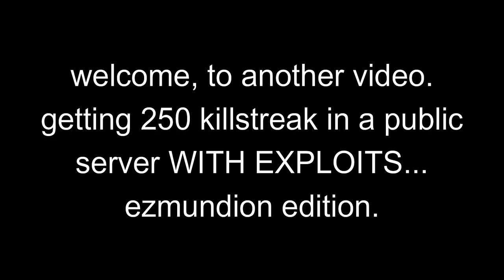roblox slap battles getting 250 killstreak in a PUBLIC server with EXPLOITS...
i posted this video to my OWN channel, i made this video for dasdres but after he removed my perms from his channel i made him remove the video from his channel since its my video and i could easily copyright it
so ignore the first stuff i said lol